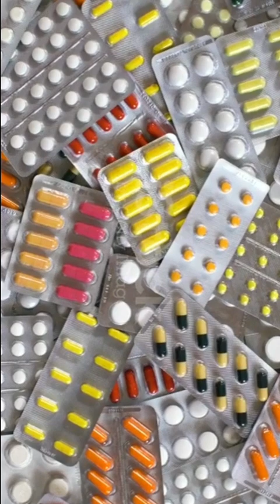Ibuclin junior tablet/ibuclin junior tablet uses in hindi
YOUR QUERY:-

ibuclin junior tablet sideeffect in hindi ibuclin junior tablet price
Ibuclin junior in hindi
Ibuclin tablet in hindi
Ibuclin tablet

                               धन्यवाद्